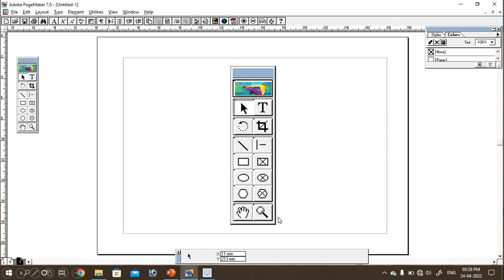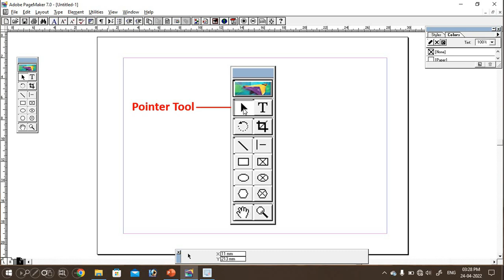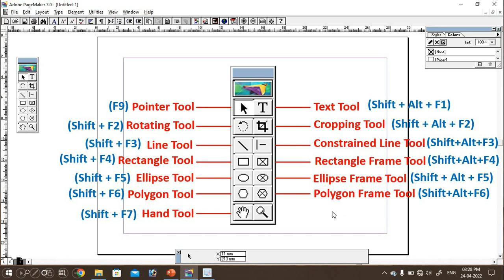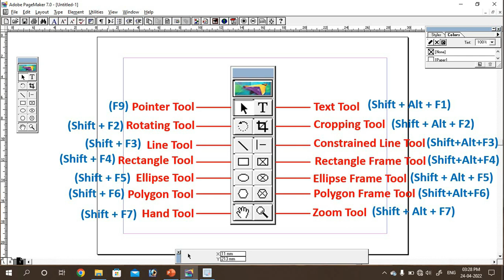Adobe Pagemaker 7.0 Shortcut Key Details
Our Popular Playlist Link:
Online Live Computer Class: